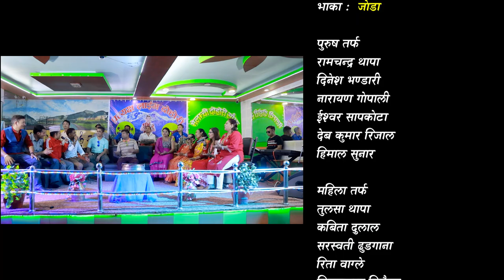बुढेसकालको मायाँ प्रेम ए है जोडा Ramchandra Thapa Vs Tulasa Thapa | New Live Dohori 2079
साथै यस च्यानलमा रहेका नयाँ पुराना सबै भिडियोहरुलाई लाईक कमेन्ट सेयर गर्न नभुल्नुहोला ।

प्रत्यक्ष लाईभ दोहोरी नेपाल परिवार
@Partachhya Live Dohori Nepal

♪ Orginal Song :-
♪ Orginal Singer :-
♪ Lyrics / Musics  :-

Host :-
🎤 Bishnu Thapa
Lead Singer :-
♬ Ramchandra Thapa
♬ Dinesh Bhandari
♬ Narayan Gopali
♬ Ishwor Sapkota
♬ Dev Kumar Rijal
♬ Himal Sunar

Side Singer :-
♬ TulasThapa
♬ Kabita Dulal
♬ Saraswati Dhugana
♬ Rita Wagle
♬ Jivenkala Niraula
♬ Maya Neupane

Musician Team
♬ Harmoniyam / Kibord :- Sarad budathoki
♬ Flute :- Bishnu Lama
♬ Madal :- Narayan Nepali
♬ Dholak/Tabala :- Bal Bahadur Waiba
♬ Oct Pad :- Dawa Serpa

Technical Team :
   🎥 Cammera :- Basanta Maharjan
   🎥  Edit :- Hum Gaire (Bishal Movies_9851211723)

Technical Saport : -
Hum Gaire

 ✌ Special Thanks !
Melachhi Dohori Sajh

All rights of this video is with Partachhya Live Dohori Nepal.

Cantact | 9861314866 / 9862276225 / 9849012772 / 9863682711